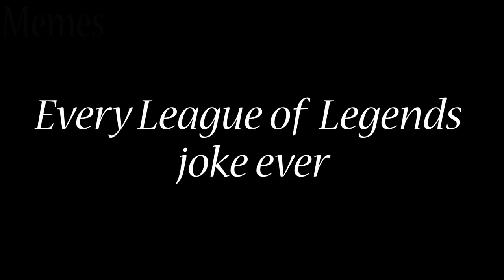Every League of Legends Joke Ever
haha so funny